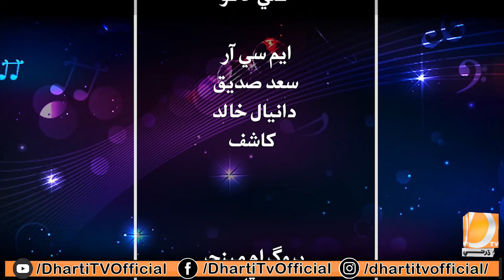Voice Master Host: Azra Khan | Guest: Razzak Rahi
Voice master the musical show host azra khan invites many folk singer our sindh and she interviews and live singing in this program
the host azra khan introduce about singers and guest and ask many types of questions about music and songs, more watch the porgram